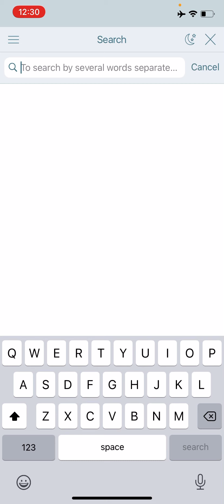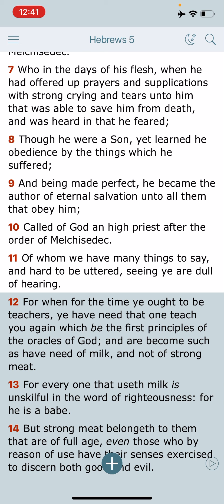Exhortation To Younger Ahchyam: Desire The Sincere Milk 🥛